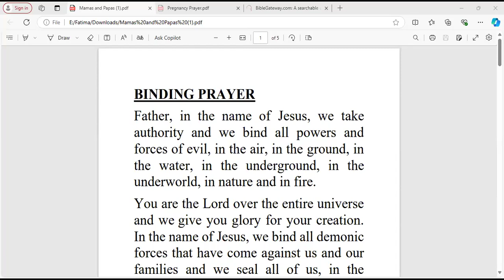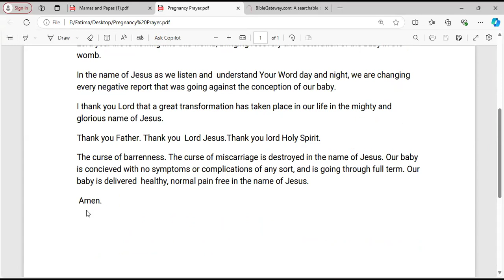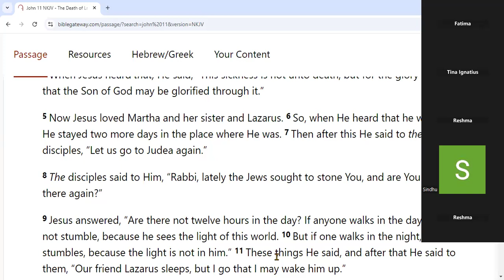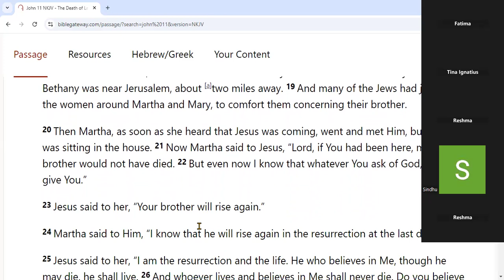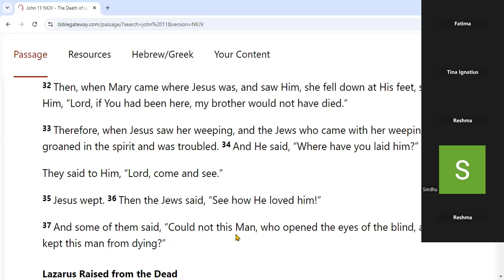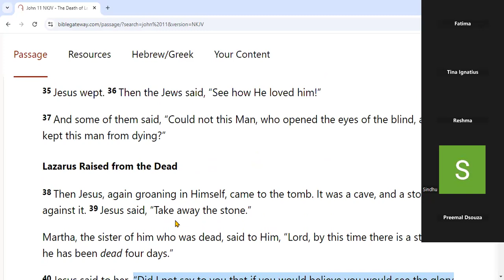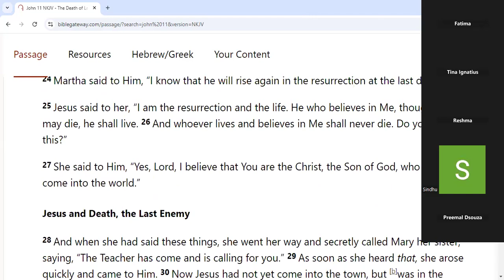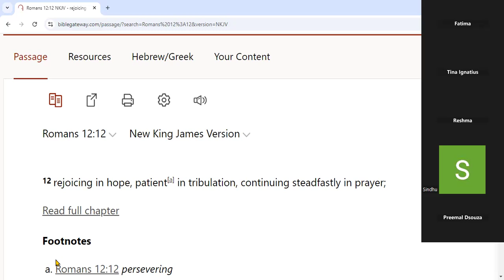Do Not Let Delay Bother You | Part 4 | Sister Tina Ignatius